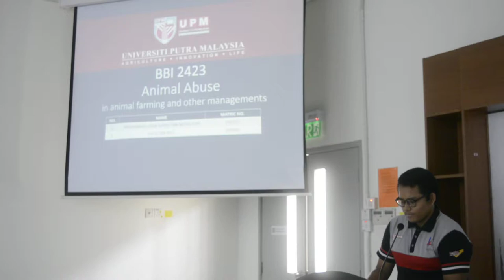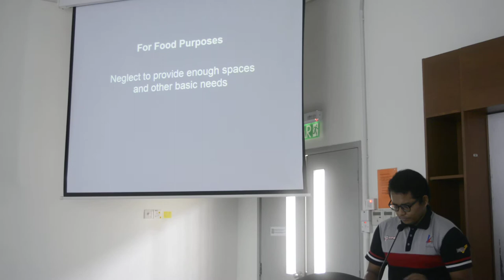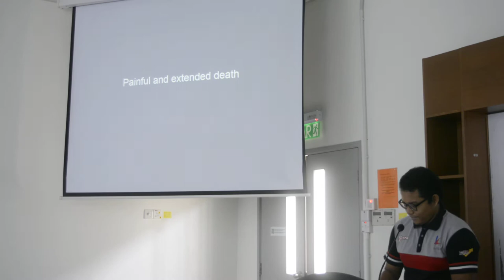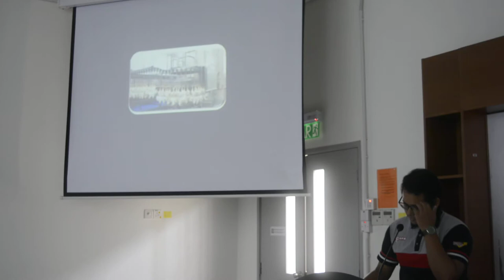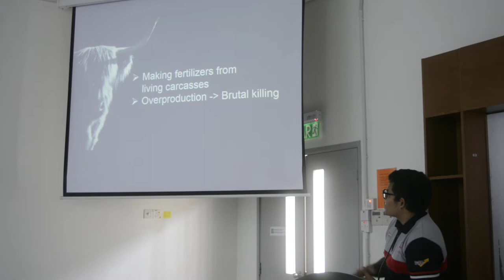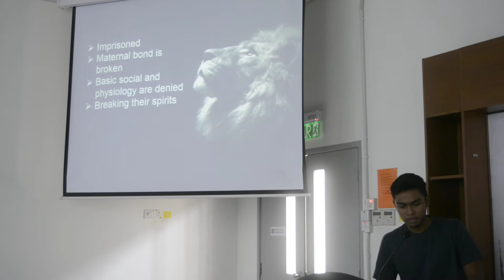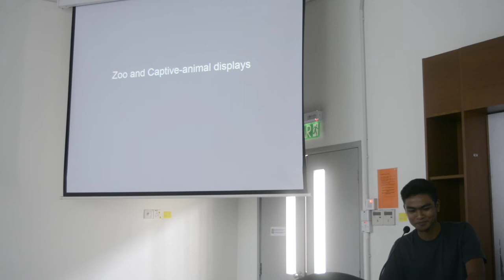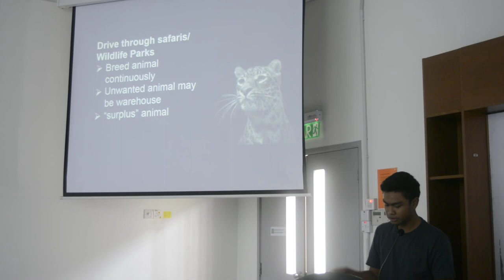academic presentation zaen and rafiq.